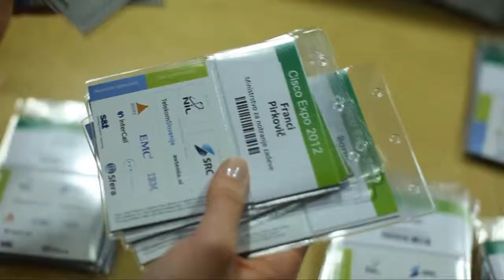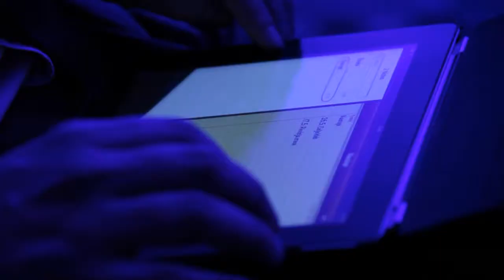Cisco EXPO 2012